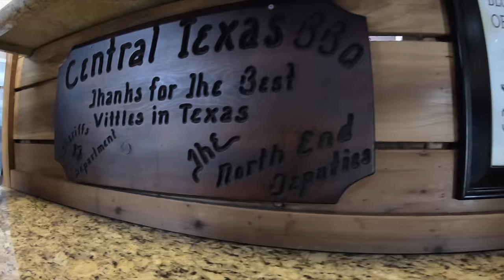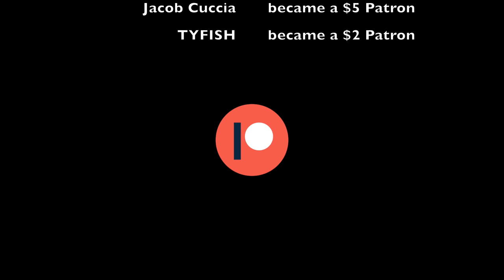(S2 Ep100) Donkey Land, a sight casters paradise!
I've been wanting to fish this location for the longest time and my only regret is not coming sooner. This was a spectacular of nonstop sight casting one donkey after another.

Send mail here:
MDLR Fishing

Action Hat
Life Jacket Inflatable
Fish Bag
Fish Grip
Fish Measuring Board
Safety Flag & Night Light
Anchor Battery
Anchor Spike
Fish Finder
Life Jacket
Net - Frabill Rubberized Kayak Net (discontinued)

Fishing Setups:
MDLR Fishing 7' XL Casting (by MTZ Custom Fishing Rods) / Shimano Calcutta Conquest 100
MDLR Fishing 7' L Casting (by MTZ Custom Fishing Rods) / Shimano Calcutta Conquest 100
MDLR Fishing 7' UL Spinning (by MTZ Custom Fishing Rods) / Shimano Soare CI4+ 500 S
MDLR Fishing 7' UL Spinning (by MTZ Custom Fishing Rods) / Shimano Sahara 500

What I Film With:
iPhone 7

Looking for a new custom rod: Andrew built the rods I use!